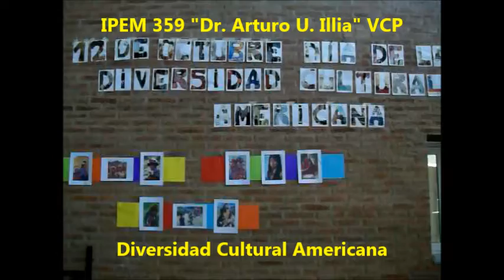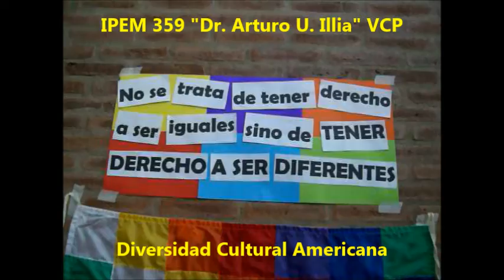Acto 2018 Respeto Diversidad Cultural Americana IPEM 359 TM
Pequeño vídeo de pasajes del acto escolar año 2018 por el "Día del Respeto a la Diversidad Cultural Americana" en el IPEM 359 "Dr. Arturo Umberto Illia" de Villa Carlos Paz (Turno Mañana) - Coordinación: Departamento Lengua extranjera (Inglés).